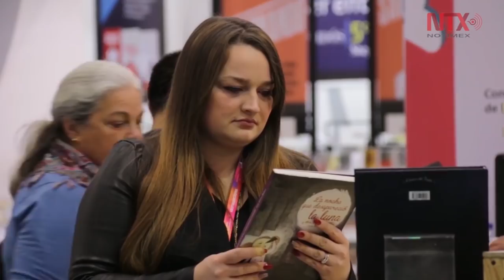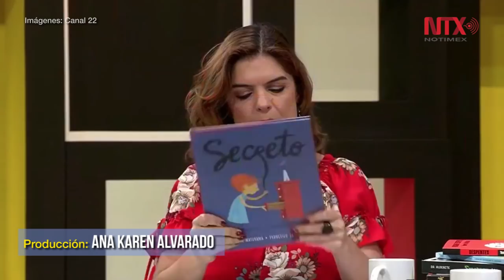La cultura no tiene que ser gratis, es una necesidad: Laura García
Ante los recortes presupuestales a los medios de comunicación, la escritora señaló que es necesario adaptarse y hacer más con menos